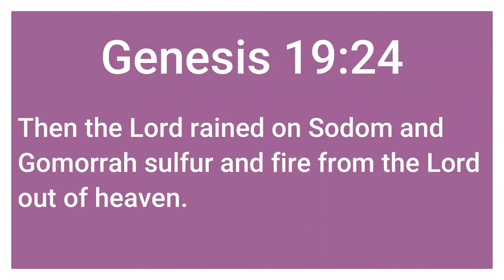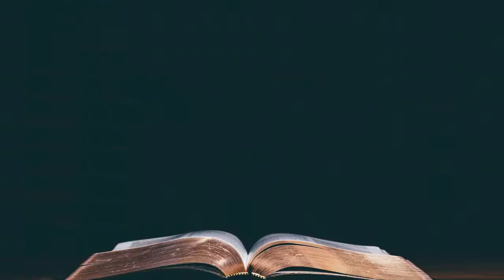Look Where You Are Going | Genesis 19:24-26